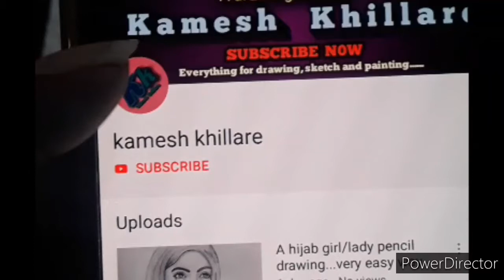Woman's equality day special drawing/how to draw mask wearing girls drawing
Hello frnds...
This is a special drawing for woman's equality day...it is a pencil drawing of mask wear girls...it is a pencil shading drawing...hope you like it...

Keep watching.